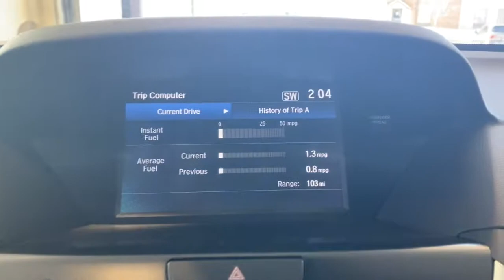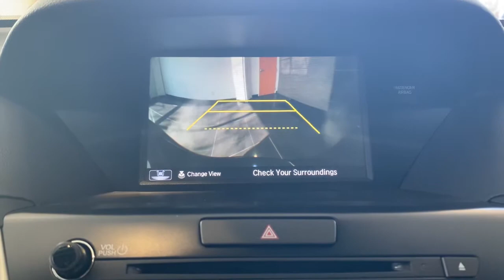2020 Acura MDX Johnston, Des Moines, Urbandale, West Des Moines, Ankeny, IA LL042930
Majestic Black Pearl New 2020 Acura MDX available in Johnston, Iowa at Acura of Johnston. Servicing the Des Moines, Urbandale, West Des Moines, Ankeny, IA area.
2020 Acura MDX SH-AWD 7-Passenger - Stock#: LL042930 - VIN#: 5J8YD4H39LL042930

Sunroof 3rd Row Seat Heated Leather Seats Satellite Radio Alloy Wheels All Wheel Drive Power Liftgate Back-Up Camera Rear Air. MDX trim Majestic Black Pearl exterior and Ebony interior. READ MORE! KEY FEATURES INCLUDE: Leather Seats Third Row Seat Sunroof All Wheel Drive Power Liftgate Rear Air Heated Driver Seat Back-Up Camera Satellite Radio iPod/MP3 Input Bluetooth CD Player Aluminum Wheels Keyless Start Dual Zone A/C Rear Spoiler MP3 Player Keyless Entry Privacy Glass Remote Trunk Release. Acura MDX with Majestic Black Pearl exterior and Ebony interior features a V6 Cylinder Engine with 290 HP at 6200 RPM*. MORE ABOUT US: Acura of Johnston features a wide selection of new Acura cars and SUVs. Our team of Acura experts will detail each vehicles best qualities advanced safety options and innovative features. If you already have a model in mind feel free to stop by for a test drive! Plus tax title license and $180 dealer documentary service fee. See dealer for details.